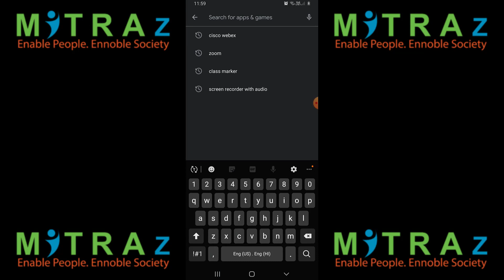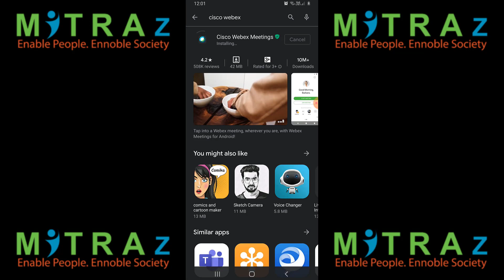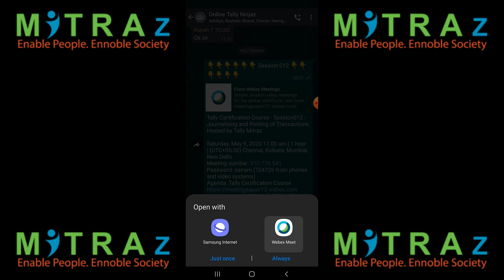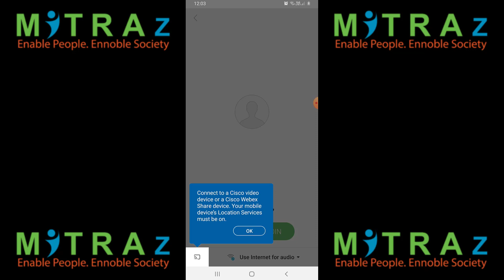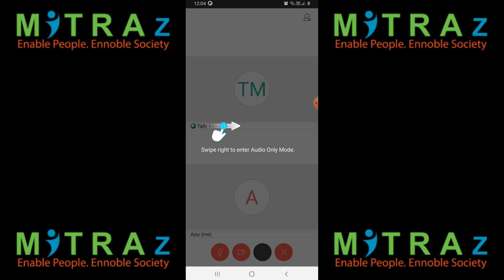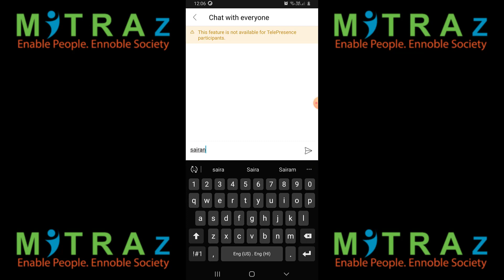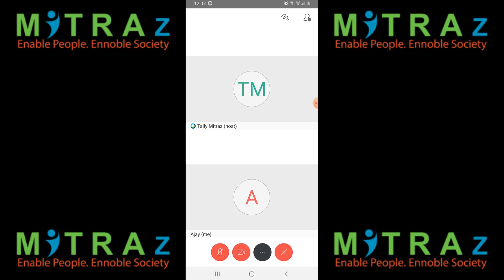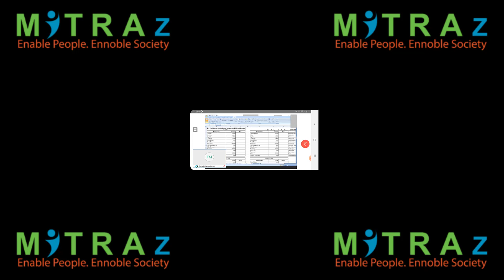Cisco Webex Meeting App on Android Phones - How to download, install and join a session. (Telugu)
This video describes the process of downloading, installing and joining a meeting session in Cisco Webex Meeting Application on an Android Phone.
Language - English
Specifically, tailored made for people associated with MITRAz Skills, an organization that believes in "Enabling People and Ennobling Society"